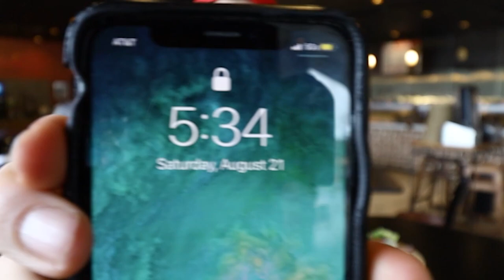Pizza Party- THE MOST SLICES EVER !!!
I head to Infinito's Pizza in Phoenixville, PA for their AYCE pizza, pasta, and salad buffet. Wasn't  planning to make a video out of this, but I'm glad I did, as there's some things I need to let you guys know about my channel and my eating "hobby".

Infinito's is pretty much a local chain version of Cicis pizza. I've been here before, and previous record total was 55 SLICES!!! Can I top that record, and even reach my stretch-goal of 60 SLICES???

Scott Holmes Music:    Sport Rock
Ketsa:                              Won-t-Be-Stoppin